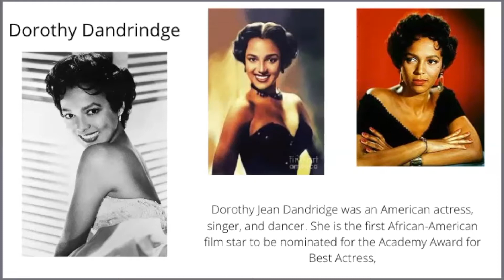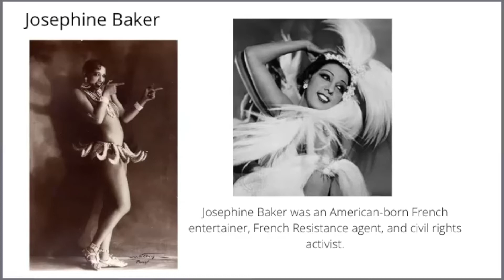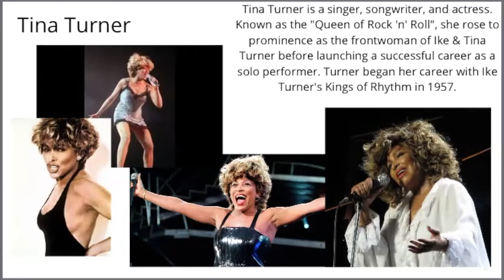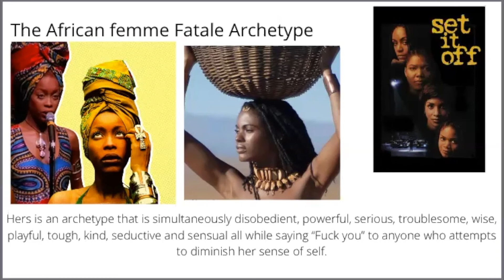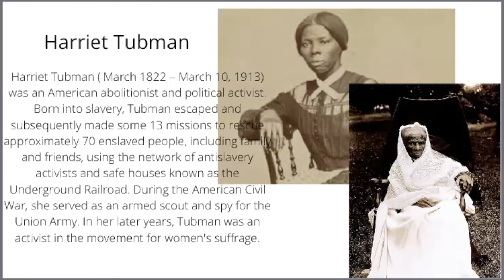The Fearless Artist Young Curators Program: Black History Month ft. Temidayo Oyekan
The Fearless Artist Young Curators Program: Black History Month ft. Artist Temidayo Oyekan on "Women Who Held Revulvas"

Since 2011, The Fearless Artist has empowered mission-driven artists by getting their work seen, shared, and sold. TFA founder and CEO Kiki Somerville helps artists break into often inaccessible art spaces by providing access to coaching, to a community, and to art buyers who care about social change.

The Fearless Artist Young Curators Program helps build the next generation of curators and artists, equipping them with all the tools they need to run a successful gallery or event and build their art business. The inaugural 2021 cohort of the Young Curators Program includes 50 international artists and creatives who want to use their talents to build a better world.

The Fearless Artist Popup Gallery gives artists from all over the world the chance to show their work at Art Basel Miami, the largest art fair in the United States. Over 200 international and U.S.-based artists have exhibited at TFAPOPUP, now in its seventh year. In 2019, TFAPOPUP saw over 12,000 visitors and was voted Best of Art Basel Miami Events by TimeOut Magazine. TFAPOPUP 2021 opens on December 1st, 2021. The theme, LUSH TRUTHS, is an exploration of the relationships between art and the environment, human nature, and technology.

​      → THE FEARLESS ARTIST

Clubhouse → @KIKISOMERVILLE

For Our Viewers

The Fearless Artist empowers mission driven artists by providing access to coaching, a community, and to art buyers who care about social change.

Get Your Art Seen, Shared, and Sold. Kiki Somerville has assisted hundreds of artists in learning the secrets to becoming a fearless artist; how to price your art, how to get into art galleries, and how to overcome creative blocks.

TFA's 7th Annual Popup Gallery is coming back stronger than ever before after last year's cancellation, and we hope to uncover the "Lush Truths" behind all of these questions and more. Lush Truths will provide a thorough examination of art's intersections with the three topics of the environment, technology, and human nature and provide an opportunity for talented young artists and curators to display their skills in one of the most popular art events in the country. This year, TFA is focused on the climate crisis. We have always thought artists have amazing potential to make change, so it’s time to bring artists together to tackle these issues that threaten our planet.

Anyone who wants to show their work at Art Basel 2021 should start planning NOW! And TFA can help!  We all know that artists need a community to be successful, so why not join ours?

ART + NATURE + TECHNOLOGY